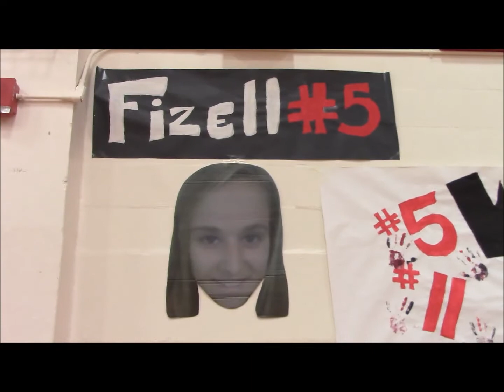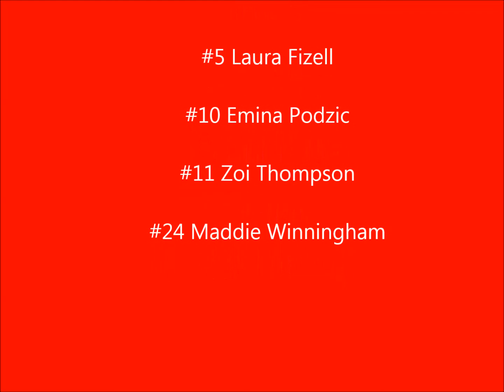Senior Night Northeast High School girls basketball